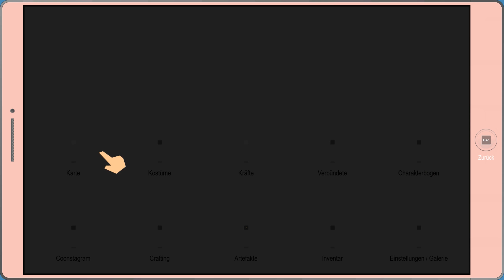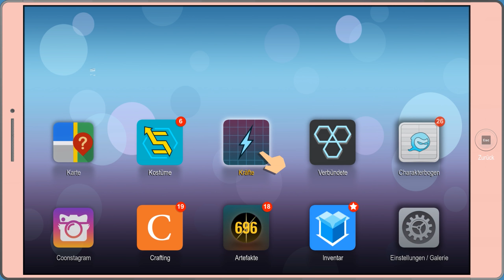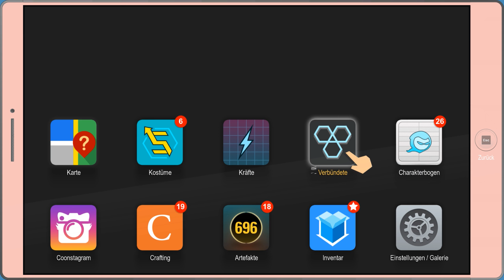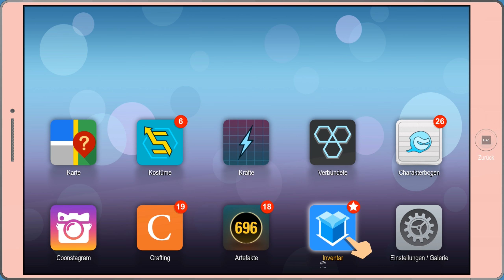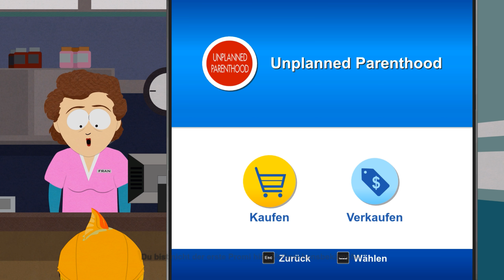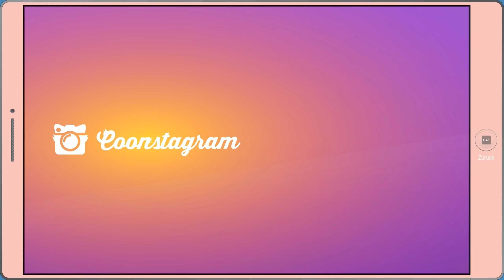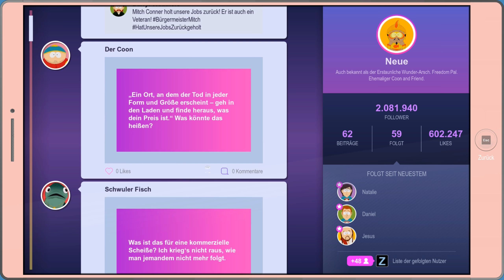South Park - The Fractured but Whole [18+/uncut] | In Mitch Conors Gewalt [34]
Viel Spaß beim Let's Play zu South Park :D Das Let's Play ist ab 18 Jahren!

Wenn dir das Spiel gefällt kaufe es dir bitte im Original und unterstütze die Entwickler :)

Designer: Ken Strickland
Herausgeber: Ubisoft
Serie: South Park
Entwickler: Ubisoft, Ubisoft San Francisco, South Park Digital Studios LLC

Mein PC
Prozessor : Intel i7-4790 @3.60 GHz

RAM: 16 GB

Grafikkarte: NVIDIA GeForce GTX960, 2 GB

Lüfter: Alpenföhn Brocken 2

Netzteil: Corsair CS Series CS650M (650Watt)

Motherboard: GIGABYTE GA-Z97x-Gaming 3

Verwendete Software: Dxtory (Youtube) OBS (Twitch) Bearbeiten Sony Vegas 12

Mikrofon: RØDE Procaster

Interface: Steinberg UR22

Headset: Sades A90

Wenn du bis hier hin gelesen hast, bist du ein wissbegieriger Mensch ;)